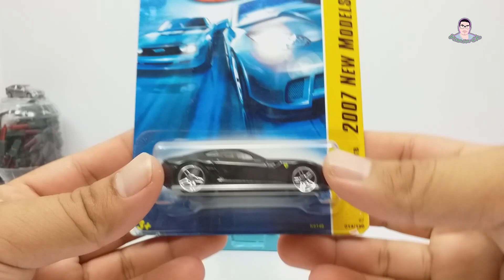รถเหล็ก Hot Wheels Ferrari 599GTB รถที่เลิกผลิตไปแล้ว